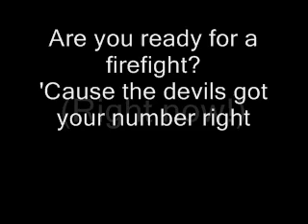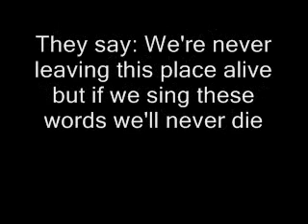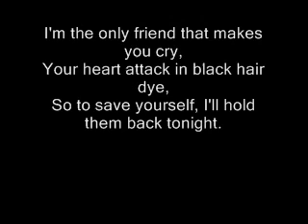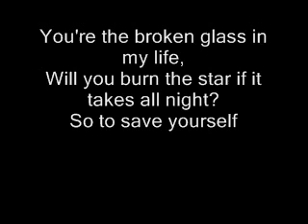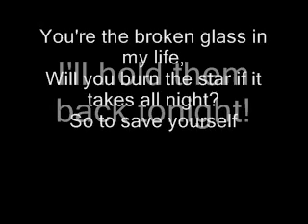My Chemical Romance - Save Yourself I´ll Hold Them Back lyrics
Save Yourself I´ll Hold Them Back